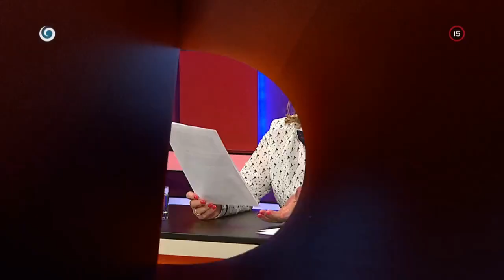Kam sa hrabe Boris Kollár (SEDEM)